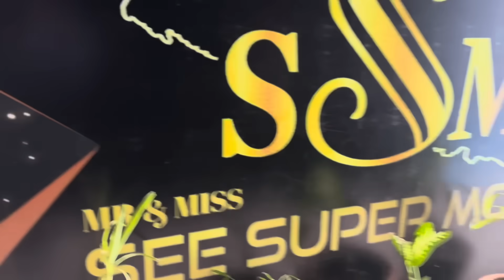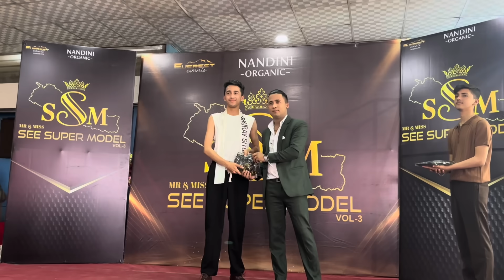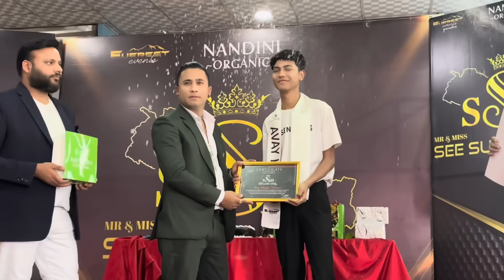Welcoming Ceremony✨|| HAD BLASTING FUN😍🔥|| Everest events || SSM VOL-3